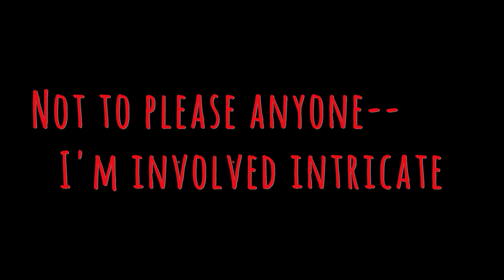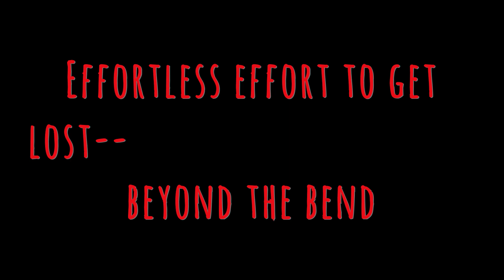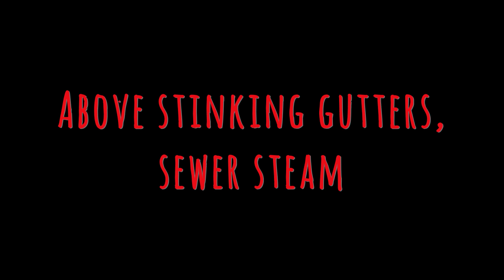REFACTION - SLEEPWALK THE MOUNTAIN OFFICIAL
REFACTION’s new release, “Sleepwalk The Mountain”, from the Concord, California mobile recording session where Phil flew 8,000 miles to meet Louden, his musical soulmate. This is the first time we have ever met in person since meeting on Facebook in 2005 and decided to collaborate. Indeed, this is our first release since “All in All (Nothingness Dub Mix)” 29.3.20 just as the Pandemic hit. Been a long time coming. Be sure to stick with the song as we have inserted a surprise in this mix!
“Parathesia” is next, again, different to anything we have done before!

Lyrics & Vox: Louden Kliehr
Music, Instruments, Backing Vox & Programming: Phil Calland.
Recorded in an Airbnb in Clayton, Concord, California. Thanks Azi!
Audio Production: Phil & Louden.
Engineering & Mastering: Phil.